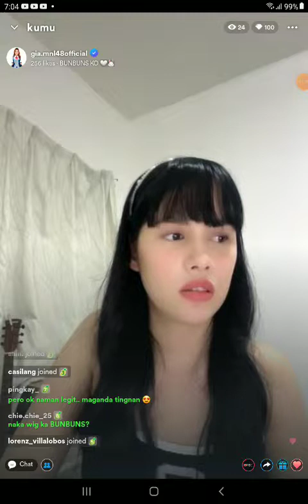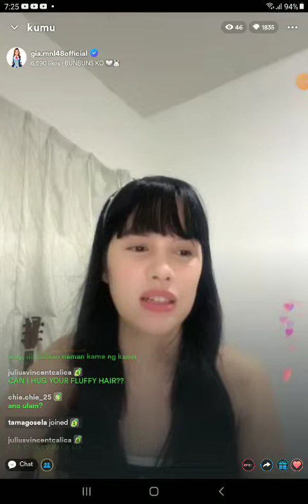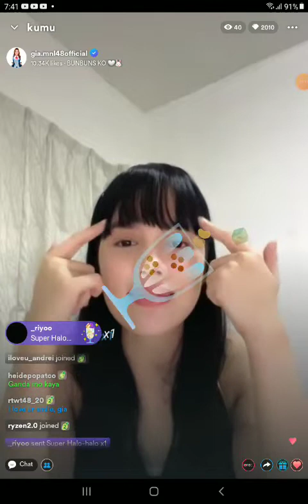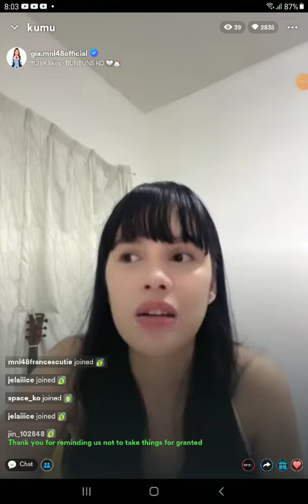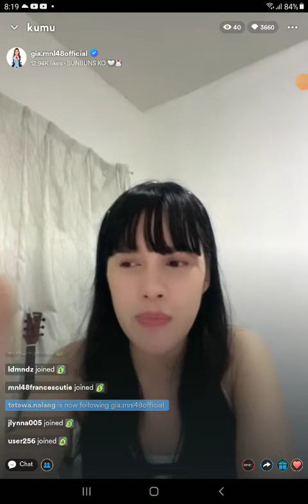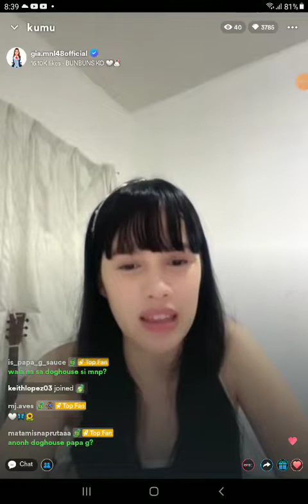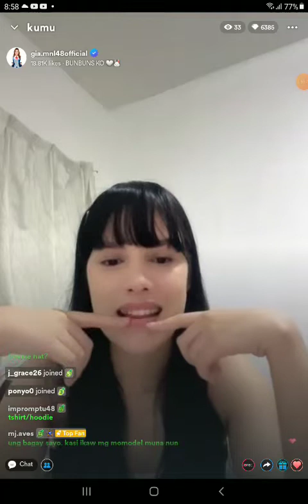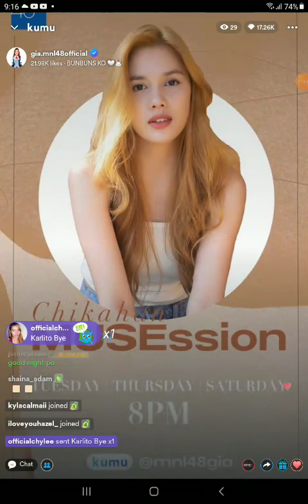MNL48 GIA on KUMU LIVE 💎July 26, 2022💎